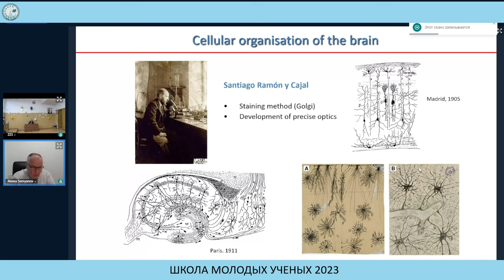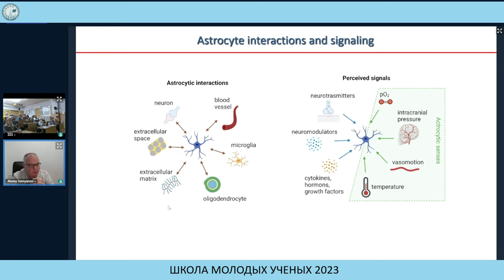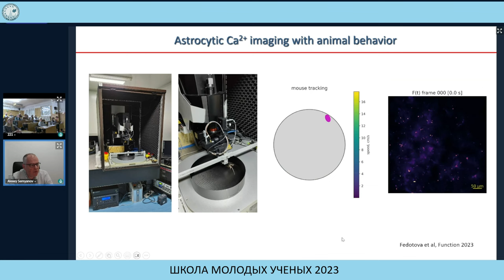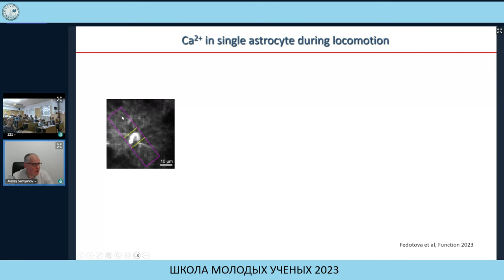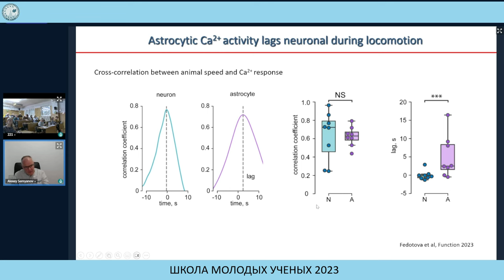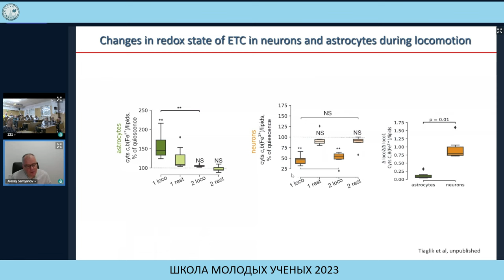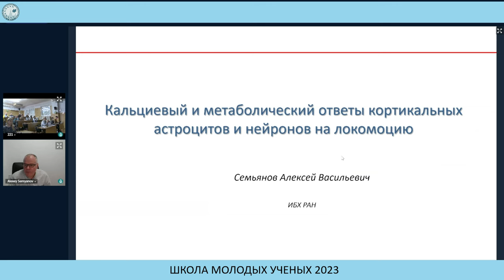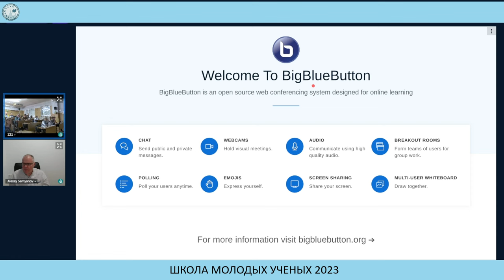Кальциевый и метаболический ответы астроцитов и нейронов на локомоцию - Семьянов Алексей Васильевич